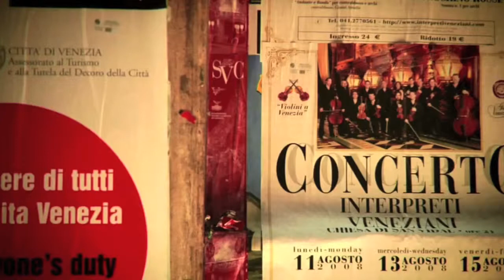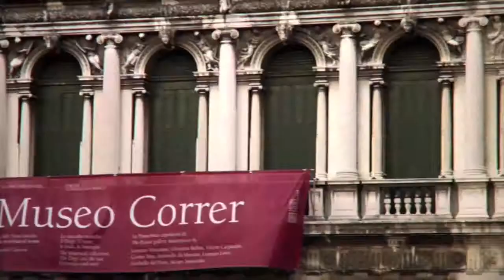Chad Benekos - Chase You Into The Sun